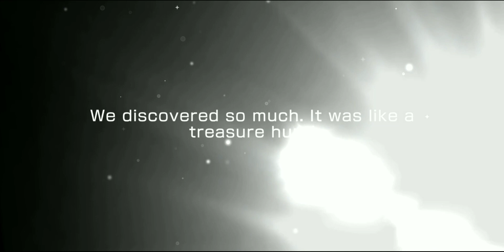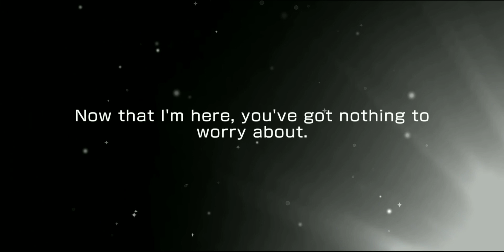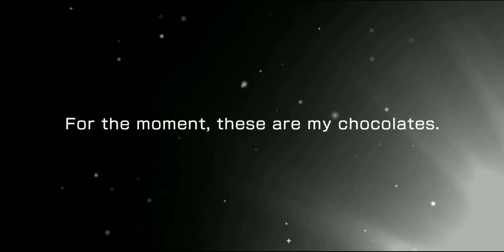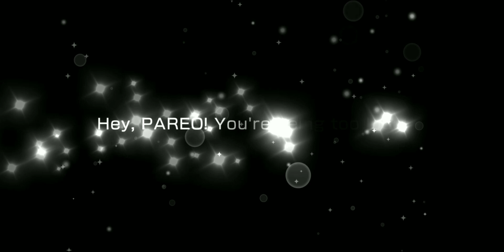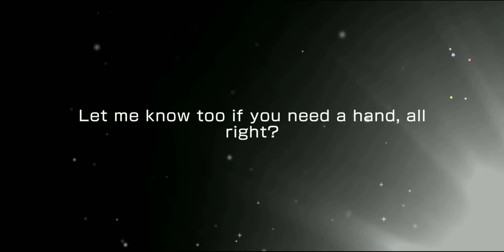VALENTINES DAY CARDS ARE HERE! | Chocolate Aroma Afternoon Tea Party Gacha (bandori)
valentines cards are always so pretty 🤲